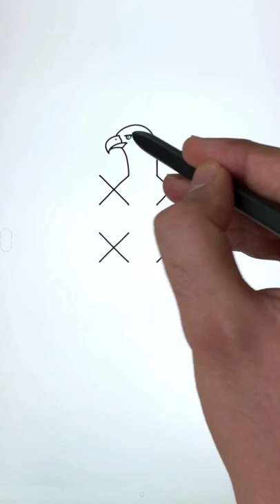howto drawing eagle from 4x4 dots 🦅 art shorts